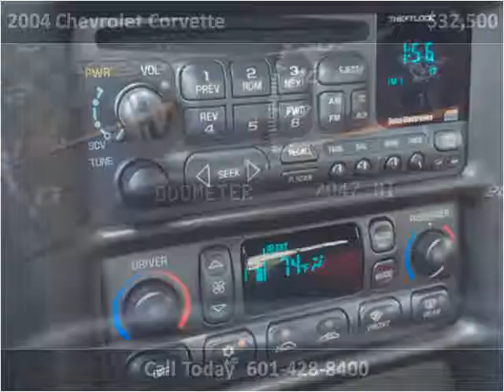2004 Chevrolet Corvette Used Cars Laurel MS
This 2004 Chevrolet Corvette is available from Carter Motorcars.